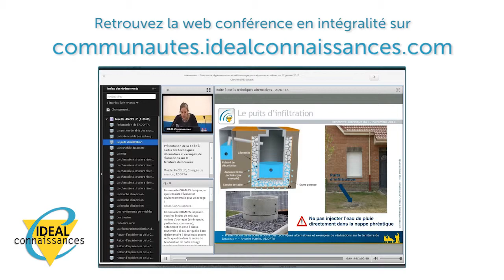Formation - La revalorisation du statut des médecins territoriaux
Le statut des médecins territoriaux vient d'être revalorisé. Le Syndicat National des Médecins de Protection Maternelle et Infantile (SNMPMI) a rédigé, à cette occasion, une brochure afin d'éclairer au mieux les médecins territoriaux et les services administratifs sur les modifications survenues.

Pierre SUESSER, Pédiatre de PMI et Président du SNMPMI, présente ce document et répond à vos questions.